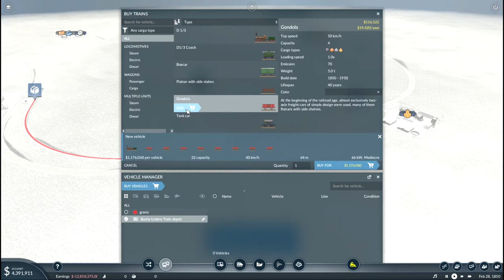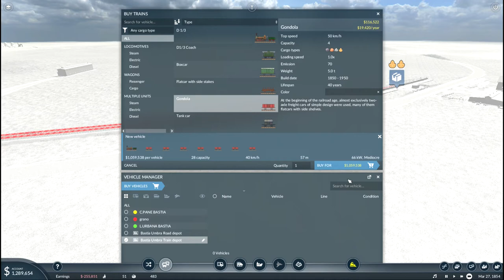Transport Fever 2 | ITALY MAP #1 CAMPAGNE UMBRE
Inizio la campagna umbra partendo da Bastia Umbra